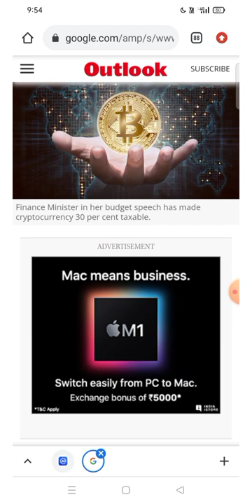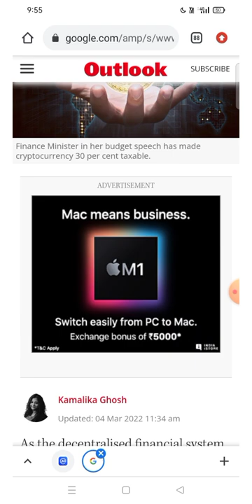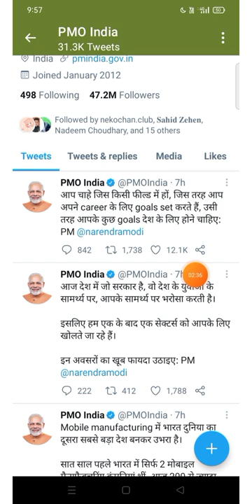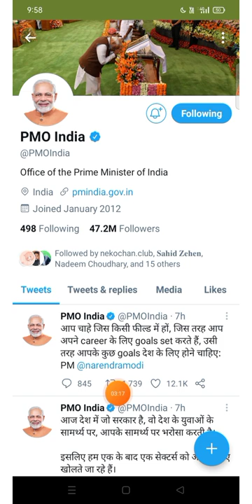🔴30 % Crypto Tax | Crypto Update | Reduce crypto Tax| Narendra Modi | Nirmala Sitharaman